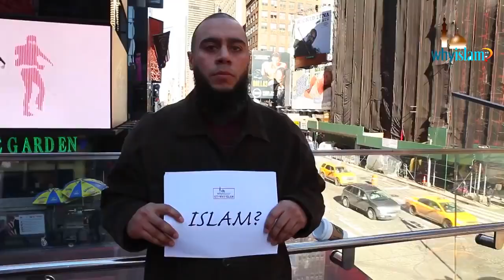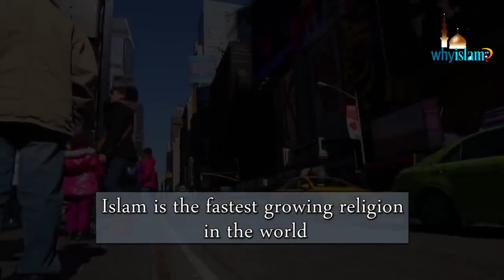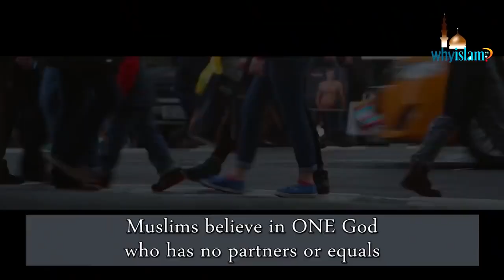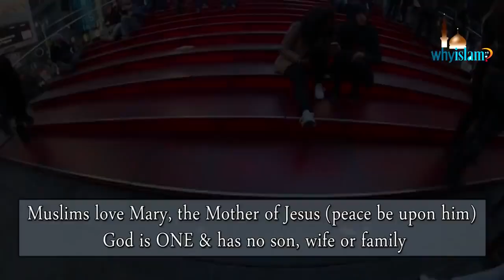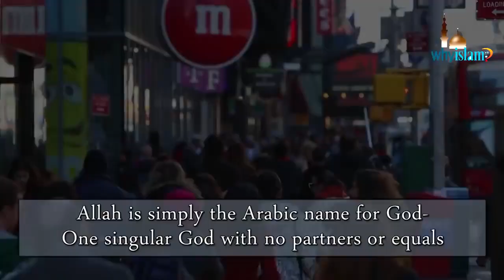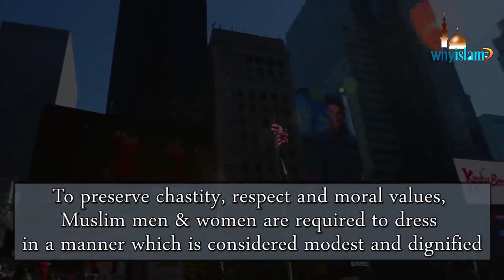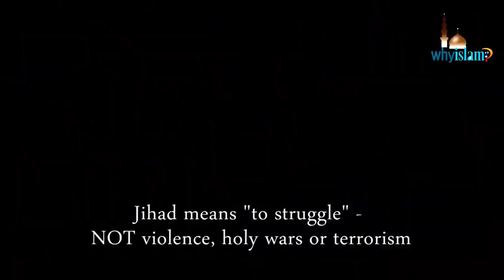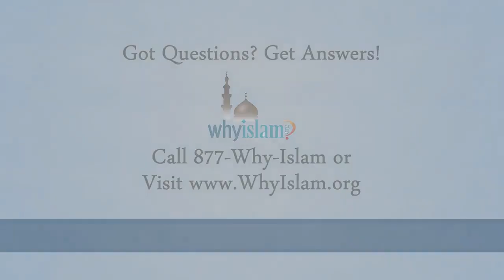New Yorkers tell us about Islam, Muslims, Jihad, Hijab, Jesus and God